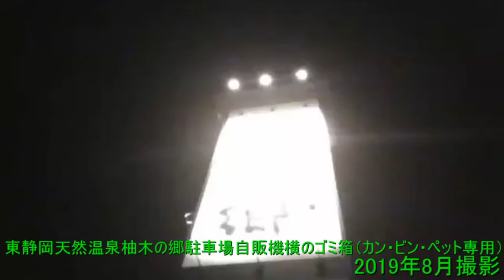【ゴミ箱コレクション】静岡県静岡市葵区 東静岡天然温泉柚木の郷駐車場自販機横のゴミ箱（カン・ビン・ペット専用） 2019年8月撮影 【ガーベージセクション】